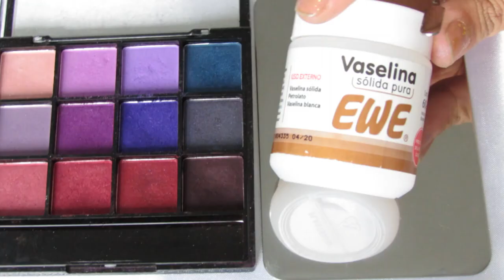COMO HACER DELINEADORES DE COLORES SUPER FACIL! DIY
Mi INSTAGRAM